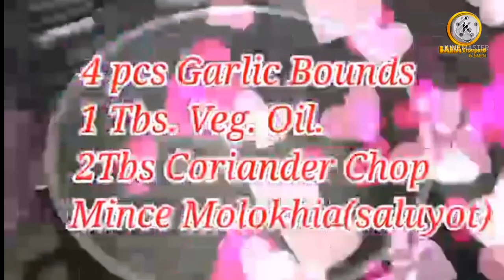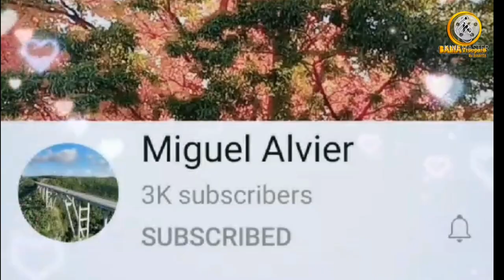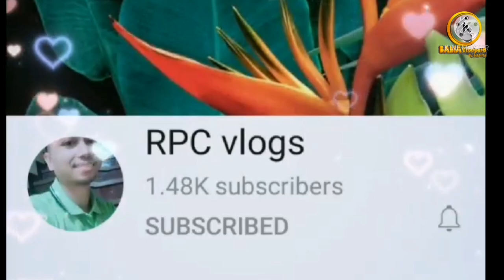Mince MOLOKHIA|tinadtad na Saluyot with Chicken Recipe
Mince MOLOKHIA with Chicken Recipe
(tinadtad na Saluyot) is one of the best recipe in the Arabic Country.

MOLOKHIA (Saluyot) Mince with Chicken

Ingredients:
Bunch of Molokhia(saluyot)
4 Chicken Fillet(bone)
4 Garlic Bounce
1 Onion
2 Tbs Coriander chopped
          Cinnamon stick
          Cardamom
          Lemon Grass
          Salt
          Black pepper powder
          Ginger

Method:
        Cooking pot pour 2 tbs veg. Oil saute the ginger, onion, cinnamon, lemon grass, cardamon, salt and black pepper powder to taste. Add the chicken fellit or chicken with bone. Saute for 5-10 min. Add water and let it boil for 30min. Until soft and tender

Close from heat. Remove the boiled chicken and strainer the chicken stock  set aside.

Cooking pot pour 1tbs veg. Oil saute the bounced garlic, add coriander, and pour the the chicken stock let to boil for 3min. Add the Molokhia mince( saluyot) let to simmer for 10-15 min in a low heat. Add the boiled checken fillet.

Note:
       You can use also Frozen Mince Molokhia
From the Market.